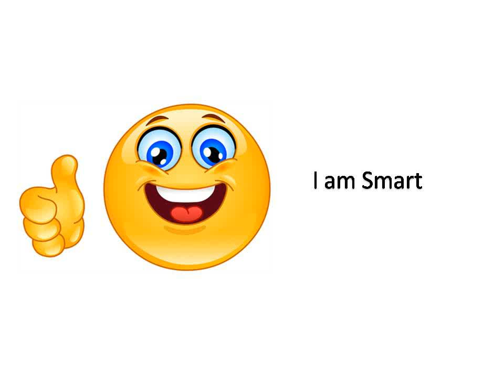How to Live Long?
Ah...you need to see it to get the message.  Click here. Click now to watch.